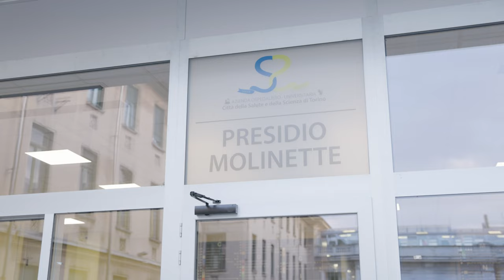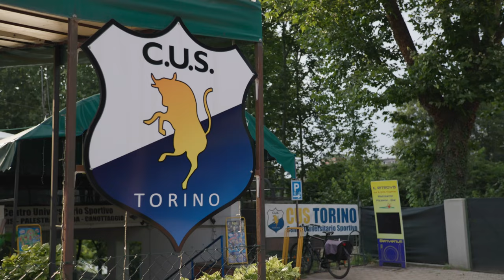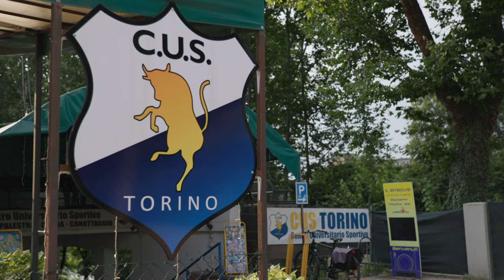Road To Chengdu: Khadija Alajdi El Idrissi , the Rower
Meet Khadija Alajdi El Idrissi, Captain of the Italian female rowing team.

Khadija studies Nursing at the University of Torino, Italy. Aged 22, the Italian rower will arrive in the Sichuan capital with a solid track record, having already won 37 medals in her young career in various categories (Double, Coxed Four, Coxless Four and Eight) and at multiple events (Junior and Under 23 World, European and Italian Championships).